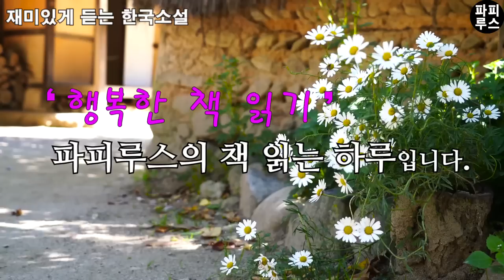활동적인 커리어 우먼인 '나'와 순종적이고 소극적인 여자 '희주' 두 사람의 서로 다른 '사랑'의 방식 [이브의 거울] 차현숙 단편소설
00:00:00 책소개
00:01:07 본문 읽기
00:58:03  파피루스의 아주 주관적인 감상평